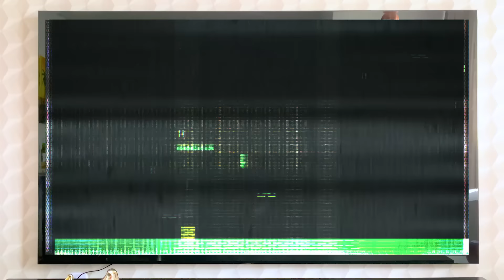SARAH e uma AVENTURA MÁGICA com o PAPAI DENTRO TV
Sarah vai se divertir com o papai em um vídeo muito engraçado.

MANDE SUA CARTINHA OU PRESENTES
Sarah de Araújo
Caixa Postal 4321
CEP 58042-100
João Pessoa - PB